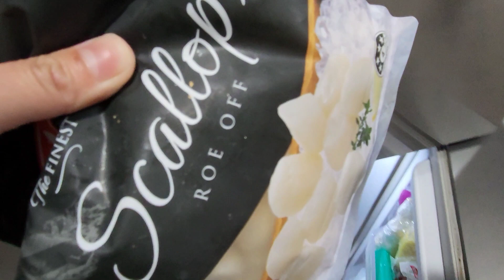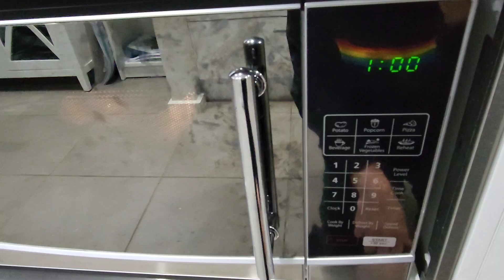Muỗi kêu mà như sáo thổi...Đĩa lềnh tựa Bánh Canh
Bánh Canh Me nau ngon xuat sac. Cam on ca nhà xem video.